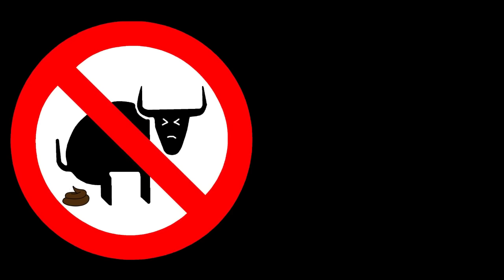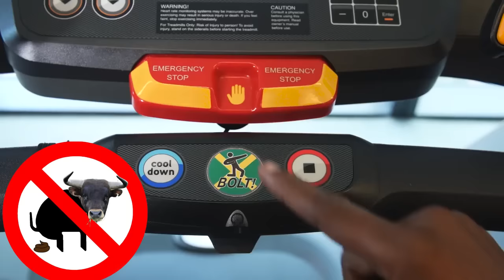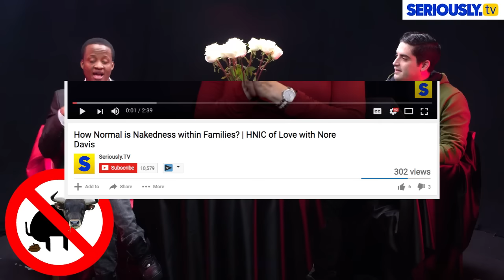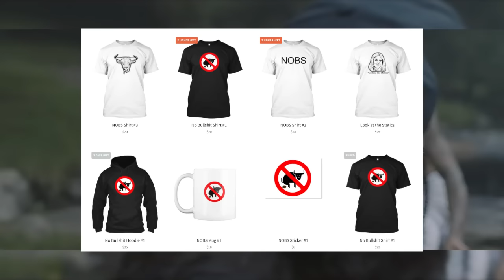Seriously TV's Token Black Guy Race Baiting is Bullshit